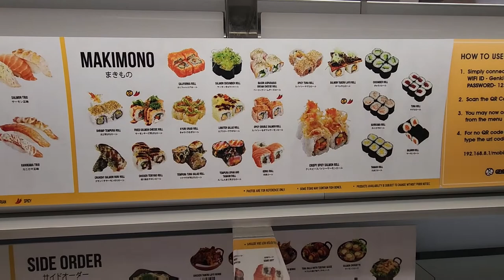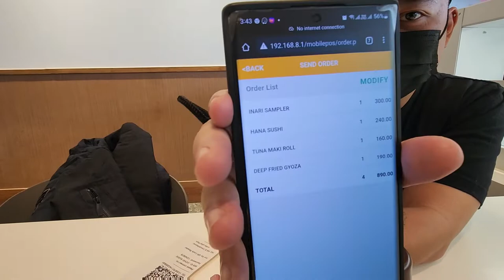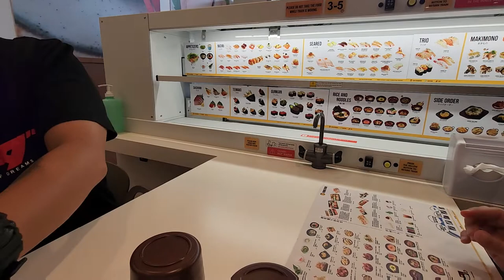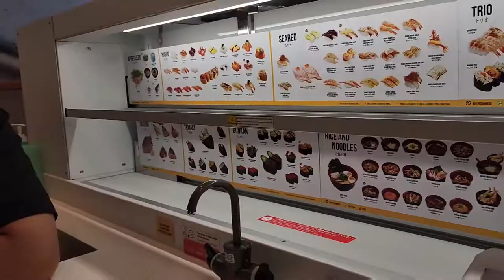We tried Genki Sushi (masarap ba?!)